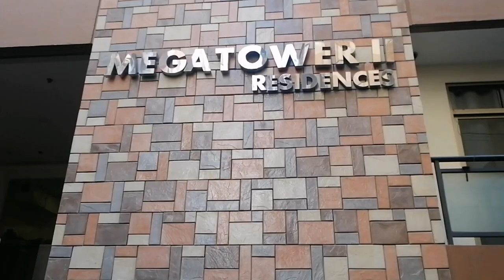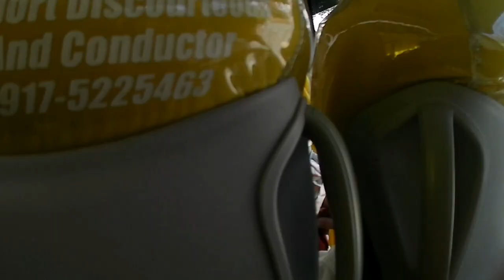Strawberry Farm, Color House (STOBOSA) & Bell Church @ La Trinidad, Benguet